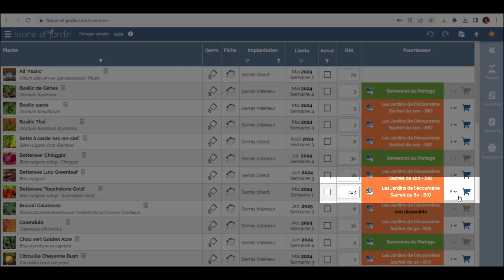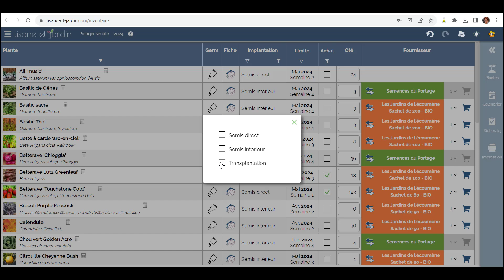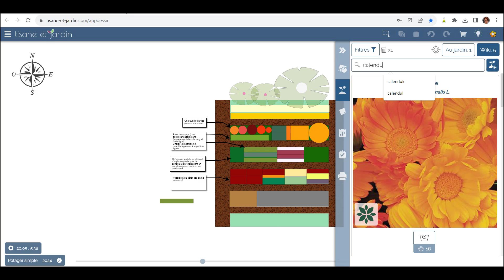Inventaire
L'inventaire des végétaux d'un jardin, un outils intuitif pour prendre les bonnes décisions avant d'acheter de nouvelles semences et végétaux.

Tisane et jardin est une application en ligne pour dessiner/planifier son jardin et organiser ses tâches de jardinage facilement et efficacement.